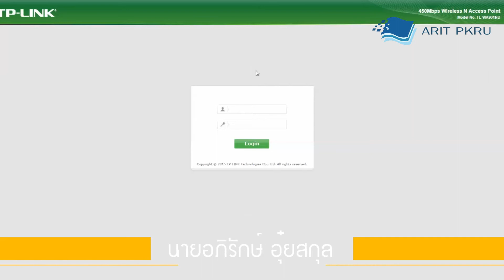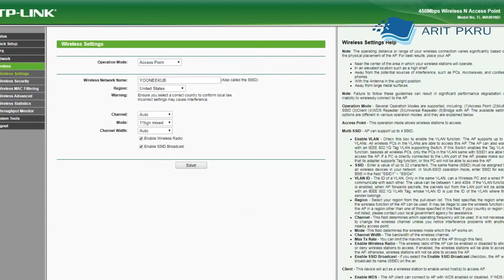EP 09 การจัดการความรู้ KM เรื่อง การค้นหาเครื่องแจกจ่ายไอพีแอดเดรสที่ไม่พึงประสงค์ในวงเครือข่ายการใช